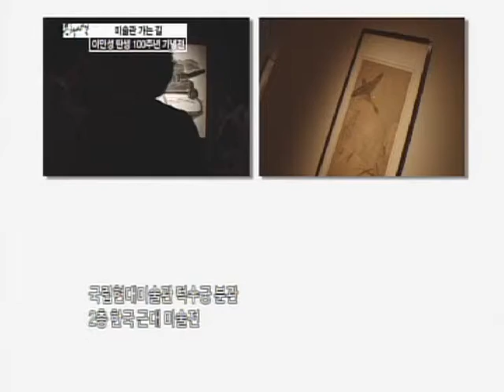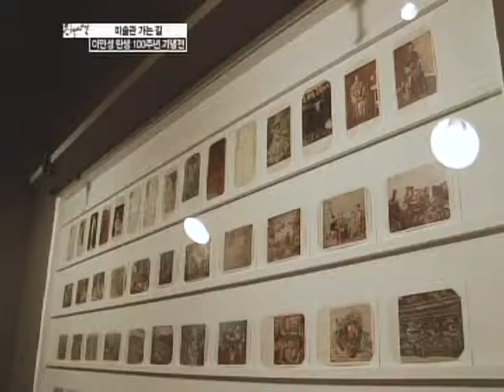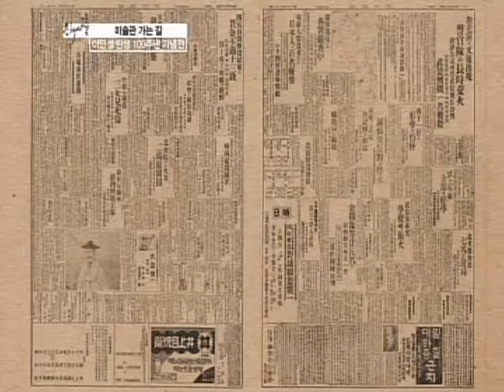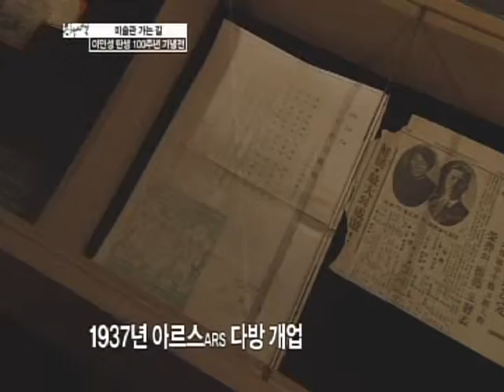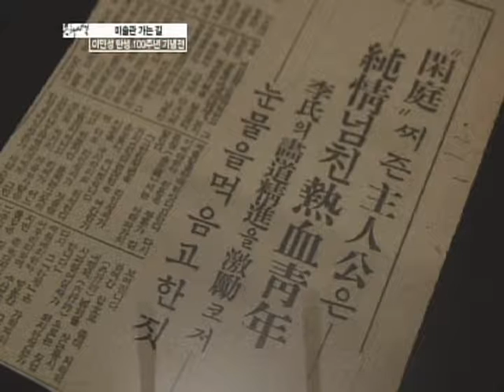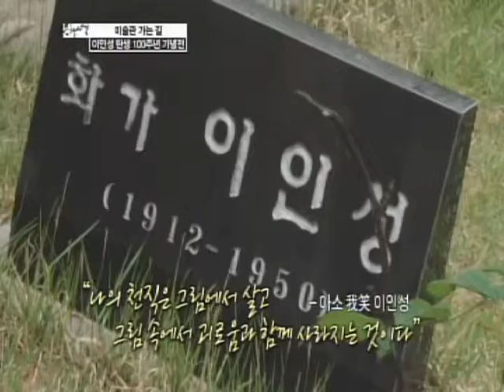이인성 MBC문화사색